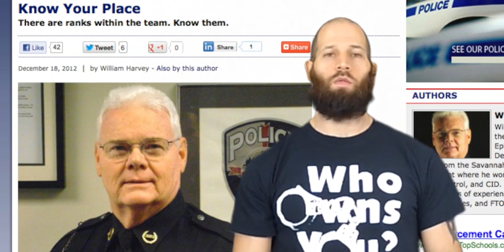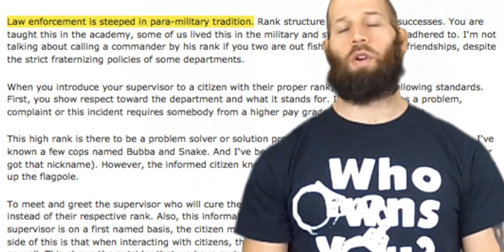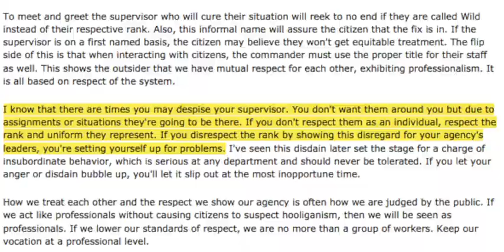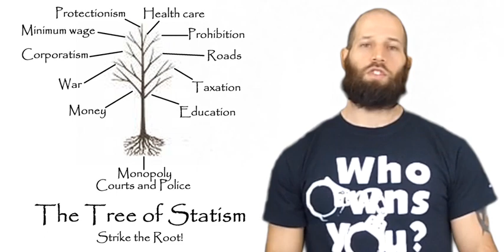Know Your Place: A Response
Related post includes the transcript used for this video as well as the full text of the original article by William Harvey, published to PoliceMag.com on Dec. 18, 2012 [RELATED POST WILL GO LIVE SHORTLY - ON THE 21st or 22nd]